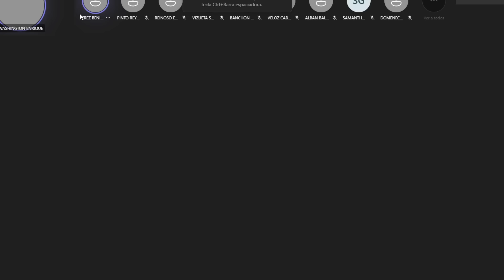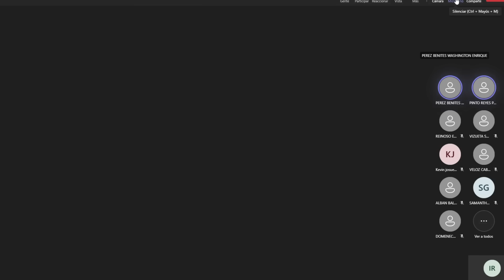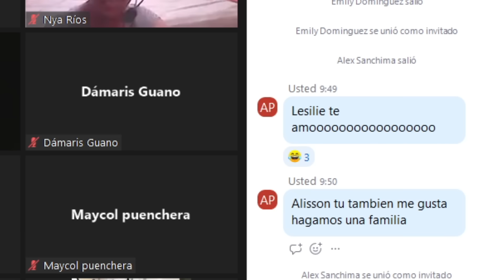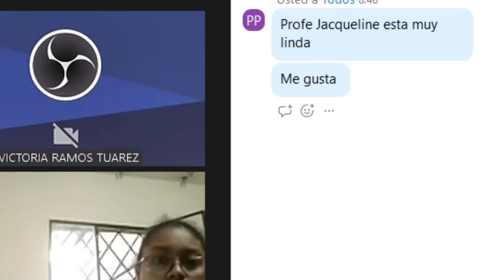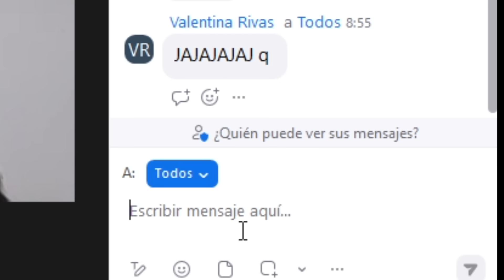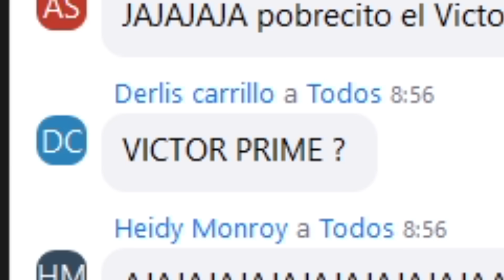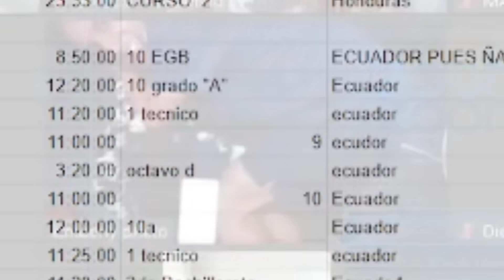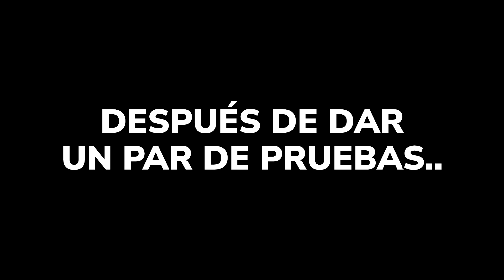Profe está medio raro el chat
Mi facebook!